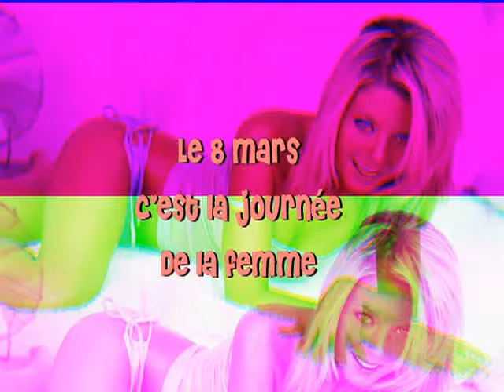8 Mars - Journée de la femme - Erick Bernard leur rend hommage ! (2)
Erick Bernard offre un merveilleux cadeau a toutes les femmes en ce 8 mars journée de la femme.